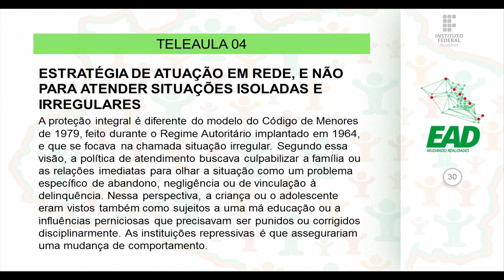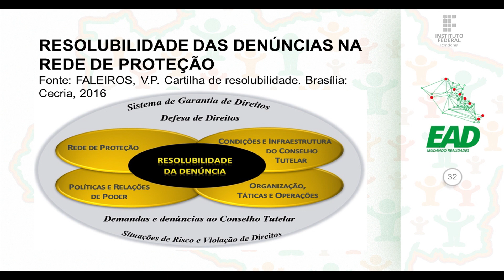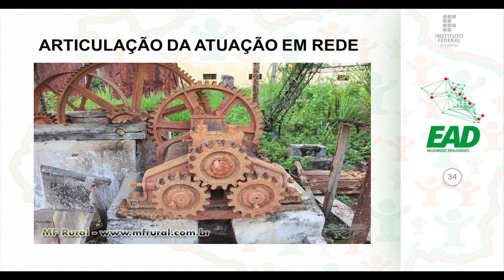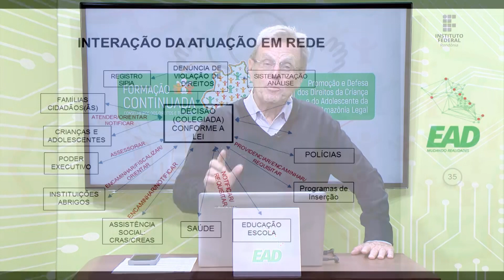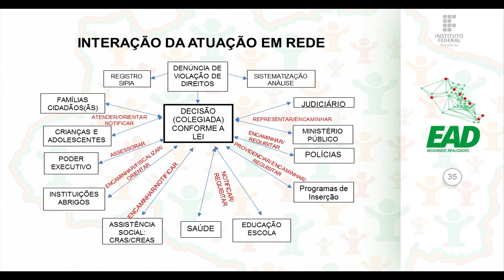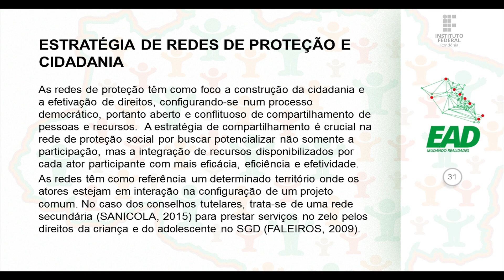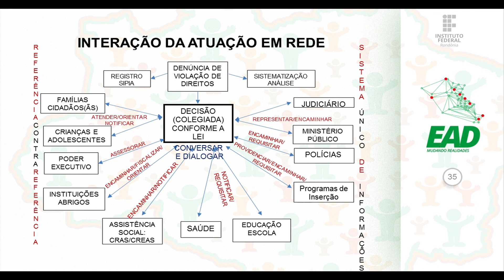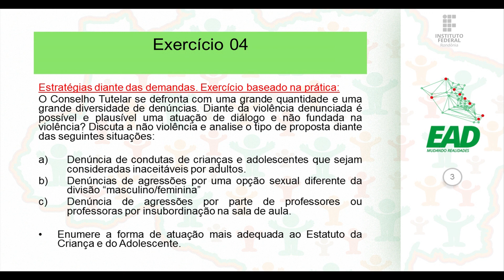Mód. II - Atuação do Conselheiro Tutelar - Aula 4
Mód. II - Atuação do Conselheiro de Direitos - Aula 4
Prof.  Vicente de paula faleiros
Prof.ª Monica sillan de oliveira

Modulo II Curso de Formação Continuada da Escola de Conselhos